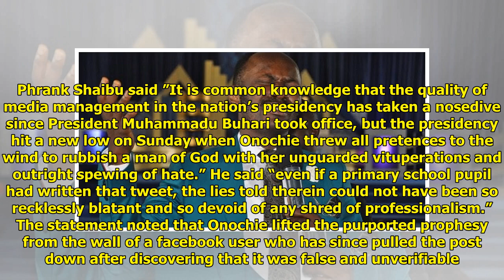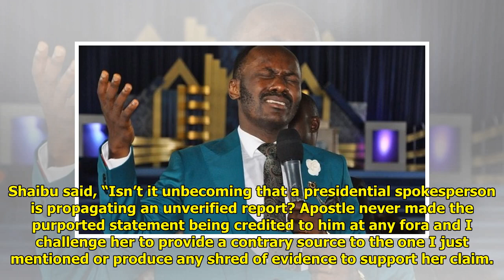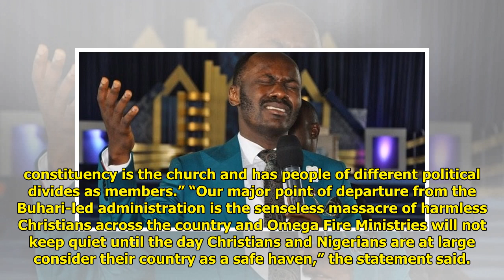Ekiti election: Apostle Suleman fires back at presidency over failed prophecy